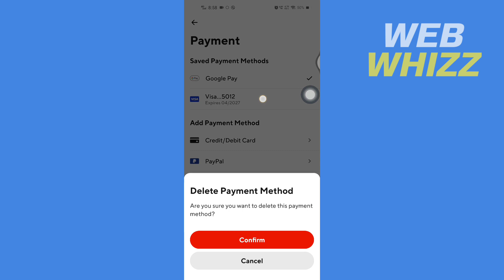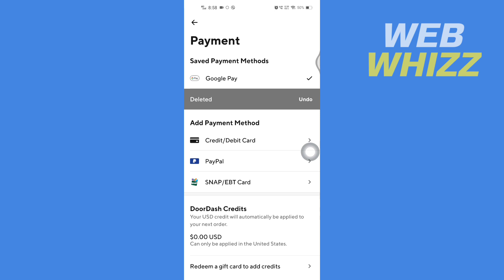How to Remove Card From Doordash Account on App iPhone/Android 2026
How to Remove Card From Doordash Account on App iPhone/Android